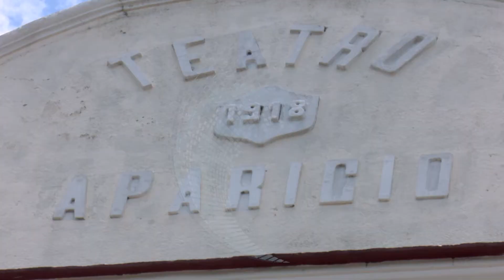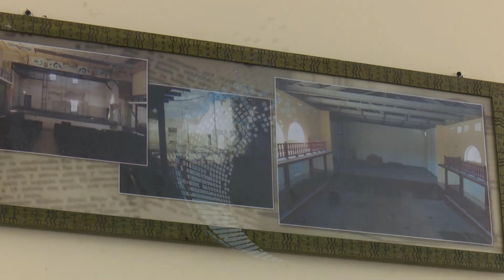RESCATAN ANTIGUO TEATRO CIENFUEGUERO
Con más de un siglo de existencia, el teatro Aparicio, del municipio cienfueguero de Cruces, es el segundo más antiguo que se conserva en la provincia. Su reconstrucción fue una de las obras inauguradas esa localidad, sede provincial de la conmemoración por el aniversario 67 de la gesta del  Moncada.